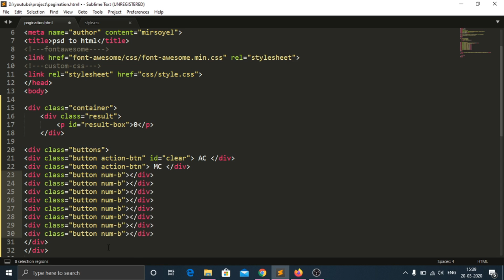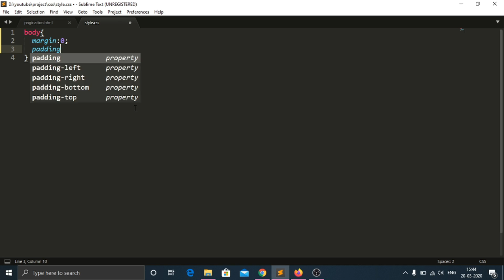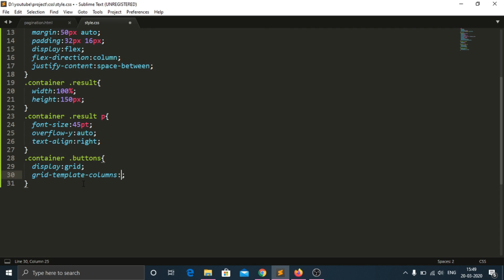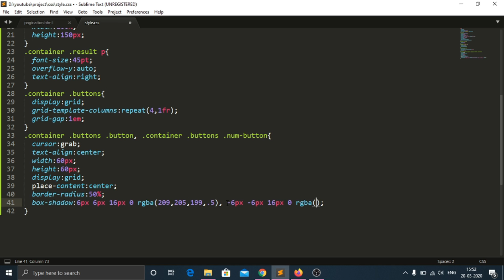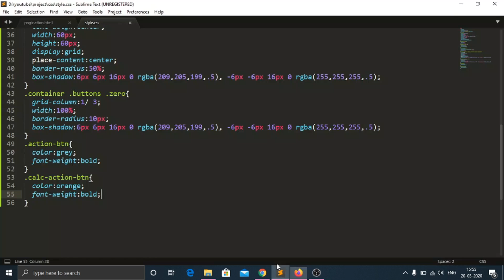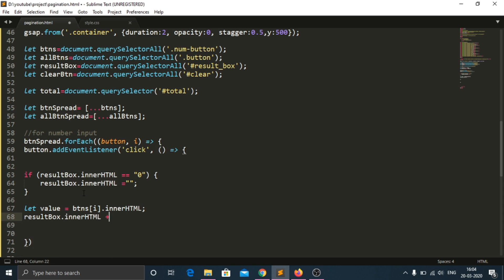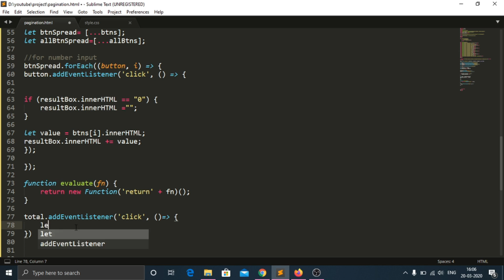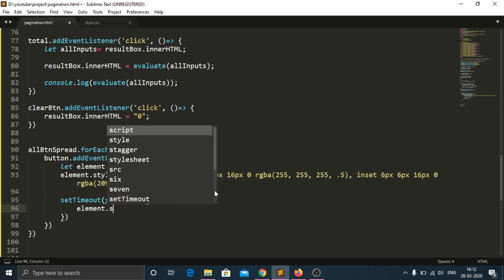Create Neumorphic Calculator using JAVASCRIPT // Calculator by HTML, CSS & JV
My name is mir soyel. This channel, i will upload web design, technical tips & tricks, earning vdieo. In this educational tutorial. I will guide you that how to Create Neumorphic calculator HTML,  CSS & JAVASCRIPT in very less time.